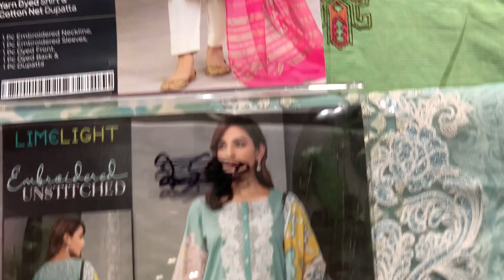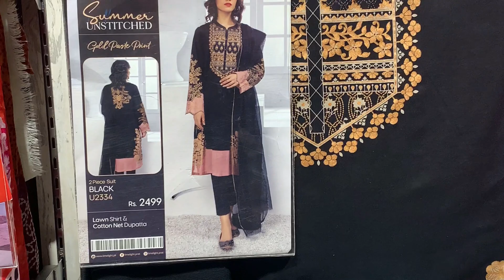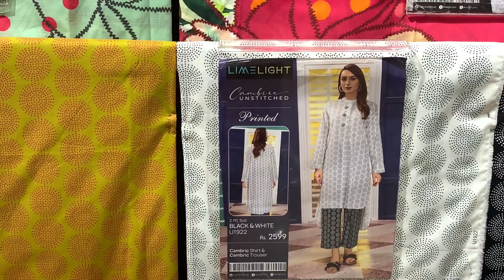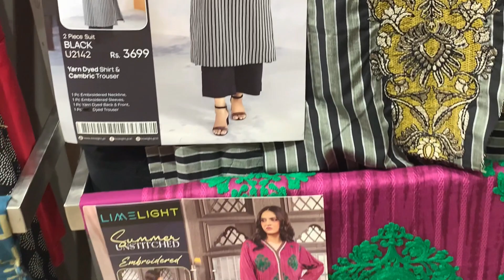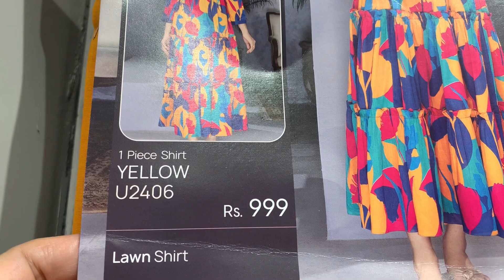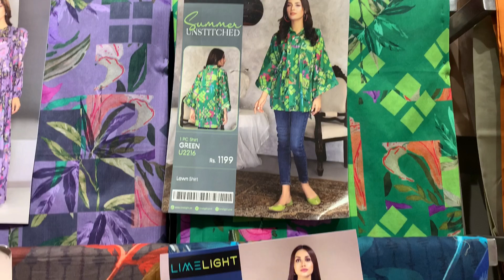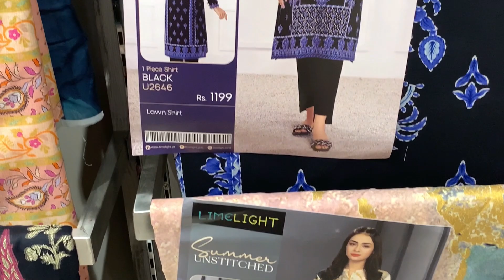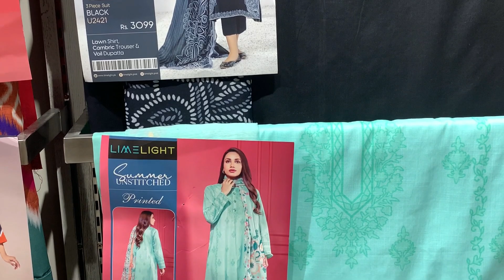Lime Light festive Collection | lime ight pwd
Salam
Today video is about Lime Light festive Collection. I have found this Lime light collection at lime ight pwd store. Beautiful collection of Lime Light festive Collection.